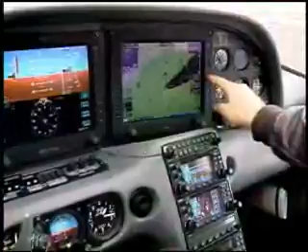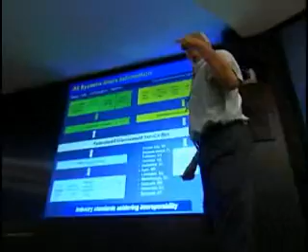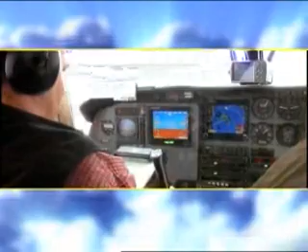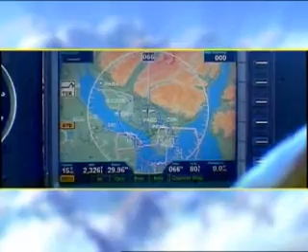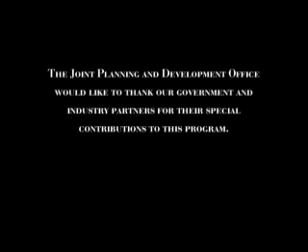Next Generation Air Transportation System (NextGen)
NextGen JPDO video